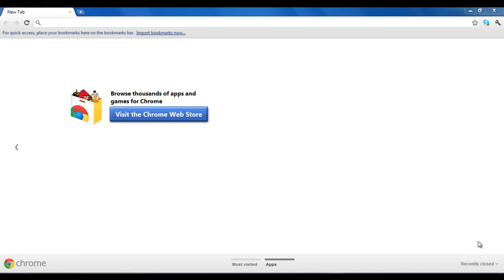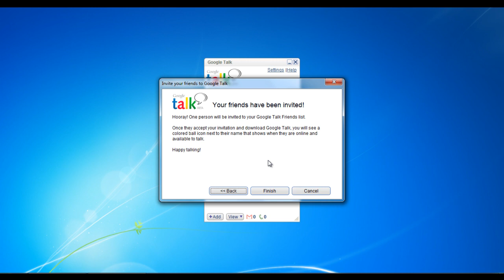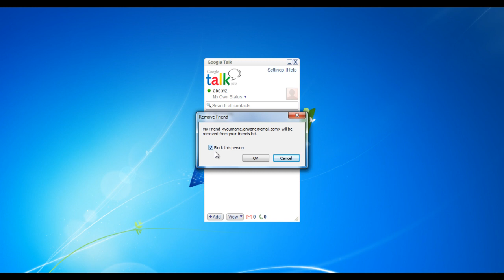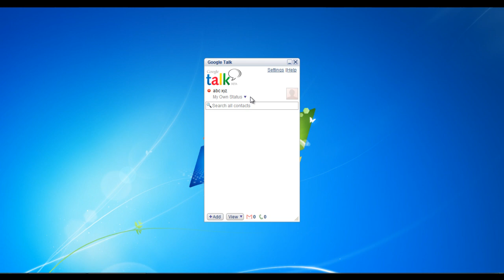How to Use Google Talk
In this tutorial, we will guide you on how to use Google Talk by following the steps mentioned below.

Google's instant messenger, known as Google Talk, has now become a part of gmail. The application has a user friendly GUI (or Graphic User Interface) and is very easy to set up and use. In this tutorial, we will guide you on how to use Google Talk by following the steps mentioned below.

First of all you have to log on to the URL Once the web page loads, locate the "Download Google Talk" button, highlighted in the image below. Click on the button to download the installation file.

Step 2 -- Saving the Setup File on your Hard drive:

After that, your browser's default download manager will ask you whether you want to save the file or discard it. Click on the "Keep" button, if you are using Google Chrome, to start downloading the installation file.

Step 3 -- Installing Google Talk:

Once the application has been downloaded successfully, click on the file (in the downloads window of the browser) and select the "Open" option from the menu. This would start the installation wizard. Once the application has been successfully installed on your computer, the application would automatically open.

Step 4 -- Signing In Google Talk:

On the main screen of Google Talk, you will be required to enter your gmail address in the text field below "Username" and password to log in. Once done, click on the "Sign In" button to log in with the application.

Step 5 -- Adding Your Friends:

To add people to the Google Talk messenger, click on the "Add" button, which is available on the bottom left corner of the window, highlighted in the image below

You can also enter multiple email addresses to add more than one person at the same time. Once done, click on the "Next" button to continue.

Step 7 -- Confirmation Message:

Once you have sent the invitation, a confirmation message will appear right in front of you letting you know that the invitation has been sent successfully. Click on the "Finish" button to close this window.

Step 8 -- Sending Voicemail:

Once the person has accepted your invitation, you would see their name appearing within the messenger. Click on the name and a small window will open next to the main window of the messenger. Click on the "Send voicemail" button on top of this window to start sending voice mails to that person.

Click on the drop down menu on the top right corner of the profile window.  Click on the "Email" option from the menu to send emails to this person through the application.

Step 10 -- Renaming a Profile:

Right click on the person's name and from the menu click on the "Rename" link to rename the profile in your messenger. This allows you to organize all your contacts more effectively.

Step 11 -- Removing a Contact From Your List:

You can also remove or block someone from your messenger's list. For this purpose, simply right click on the person and select the "Remove" option.

Step 12 -- Confirmation Message:

Google Talk will will give a confirmation message, asking you whether you want to remove the contact from your list or not. Click on "OK" to continue with the process or "Cancel" to cancel the process.

Step 13 -- Changing Your Status:

You can even change your status from Available to Busy. To do so, click on the drop down menu below your name, highlighted in the image below, and change your status.

Step 14 -- Setting up a Custom Status:

To personalize a message, simply click on the text box, highlighted in the image below, and write your message. This message would be set as your status on the messenger.

Step 15 -- Signing Out:

To sign out from Google Talk, simply click on the drop down menu and select the "Sign out" option from the menu.